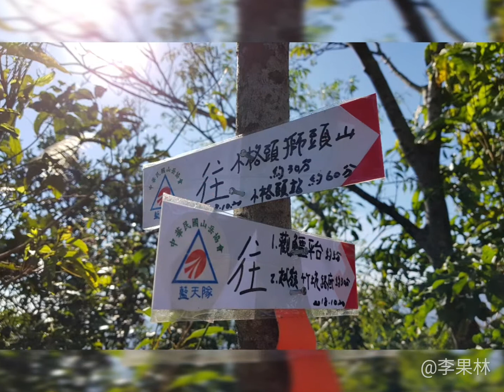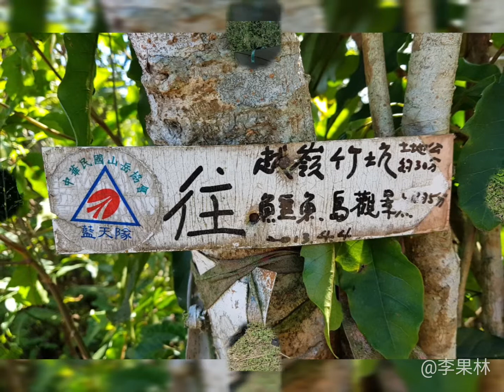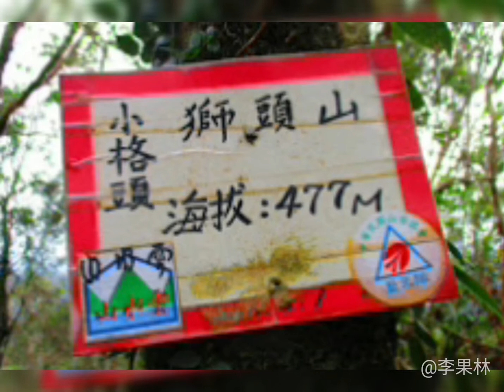爬小格頭獅頭山尋找翡翠水庫大鱷魚-新莊登山會